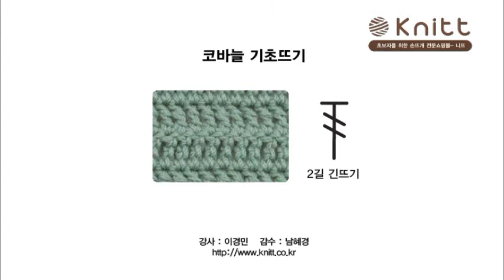[니뜨(knitt) 코바늘기초강좌] 14 2길 긴뜨기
2길 긴뜨기 동영상강좌입니다.